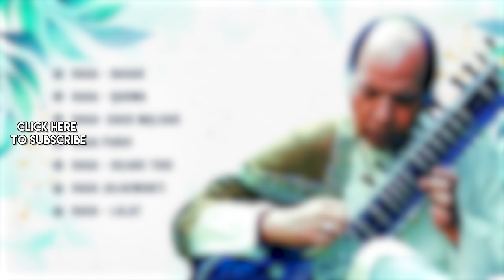Ustad Vilayat Khan | And The Evolution Of Sitar Music | Indian Classical Soulful Instrumental Music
Listen To Enchanting Hindustani Classical Music Rendition Of "Evolution Of Sitar Music" By Ustad Vilayat Khan. Only On @HindustaniClassical

00:00:00 - Start
00:00:06 - Raga - Bahar
00:19:34 - Raga - Barwa
00:39:01 - Raga - Gaud Malhar
01:03:50 - Raga - Purvi
01:30:11 - Raga - Gujari Todi
01:54:54 - Raga - Jaijaiwanti
02:20:49 - Raga - Lalat

Song: Raga - Bahar
Artist: Ustad Vilayat Khan
Music Director: Traditional
Lyricist: Traditional

Song: Raga - Barwa
Music Director: Traditional
Lyricist: Traditional

Song: Raga - Gaud Malhar
Music Director: Traditional
Lyricist: Traditional

Song: Raga - Purvi
Music Director: Traditional
Lyricist: Traditional

Song: Raga - Gujari Todi
Music Director: Traditional
Lyricist: Traditional

Song: Raga - Jaijaiwanti
Music Director: Traditional
Lyricist: Traditional

Song: Raga - Lalat
Music Director: Traditional
Lyricist: Traditional